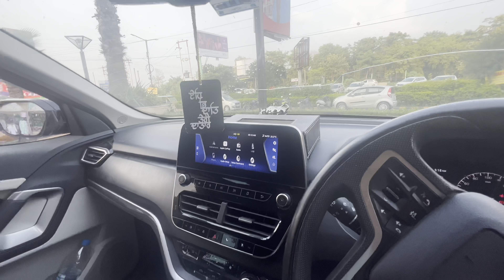Movie time with family GADAR 2 || jawaka nu khumiya ajj rudarpur mall